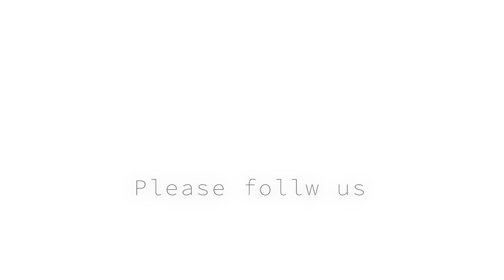An Instant Vacation to Maui, Hawaii 〜ハワイ、マウイ島・癒しの波音〜 At Kanaha Beach, Kahului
Enjoy Visual and Sound Relaxation.  Lilikoi Maui delivers the healing energy of Maui, Hawaii to you.  ハワイ、マウイ島の癒しの波音やビジュアルリラクゼーションをお届けします。　束の間のプチバケーションをお楽しみください。